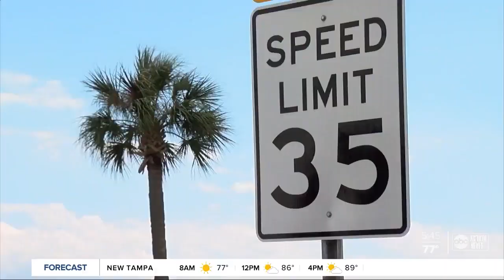Tampa leaders considering plan to close part of Bayshore Blvd once a month for pedestrians, bikers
Tampa city leaders are considering a plan that would close part of Bayshore Boulevard down once a month, opening the road up exclusively to pedestrians and cyclists. Story